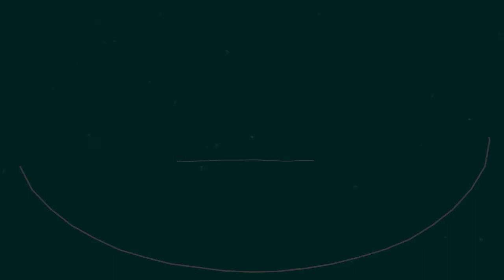Reflexologia Podal I Reações ADVERSAS I O Início da FAXINA